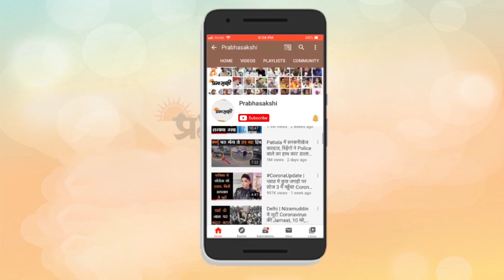Prabhasakshi's NewsRoomIYogi ने Mulayam को बताया Akhilesh का अब्बू-जान, मिली जबान सँभालने की चेतावनी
उत्तर प्रदेश विधानसभा चुनावों की सरगर्मियां तेज होती जा रही हैं। मुख्यमंत्री योगी आदित्यनाथ ने एक दिन पहले एक टीवी समाचार चैनल को दिये साक्षात्कार में मुलायम सिंह यादव को अखिलेश यादव का अब्बुजान कह कर पुकारा तो आज अखिलेश यादव ने पलटवार कर दिया। भाजपा अध्यक्ष जेपी नड्डा उत्तर प्रदेश के दो दिवसीय दौरे पर पहुँचे तो उन्होंने कांग्रेस और समाजवादी पार्टी के नेताओं को निशाने पर ले लिया। इस बीच ओम प्रकाश राजभर ने यह कह कर बवाल खड़ा कर दिया कि यदि योगी के नेतृत्व में भाजपा चुनाव लड़ेगी तो हम गठबंधन नहीं करेंगे। खैर आज की रिपोर्ट में यूपी की सियासत से मिल रहे संकेतों के मायने आपको समझायेंगे और दिखाएंगे प्रयागराज में भारी वर्षा के चलते लोगों को कितनी परेशानी उठानी पड़ रही है।

नमस्कार। न्यूजरूम में आप सभी का स्वागत है। समाजवादी पार्टी के अध्यक्ष अखिलेश यादव ने कहा है कि भाजपा के राज में किसान बहुत परेशान हैं। उन्होंने कहा कि समाजवादी पार्टी की सरकार आने पर किसान को उसकी जमीन का उचित मुआवजा मिलेगा।’’ अखिलेश यादव ने दोहराया कि समाजवादी पार्टी आगामी उत्तर प्रदेश विधानसभा चुनाव में 400 सीटें जीतने की तैयारी कर रही है। यादव ने मुख्यमंत्री योगी आदित्यनाथ पर निशाना साधते हुए उन्हें अपनी जुबान संभालने की नसीहत भी दी। संबंधित विस्तृत समाचार पढ़ने के लिए क्लिक करें

00:00 Anchor
00:49 Montage
01:04 योगी सरकार पर बरसे अखिलेश यादव
08:41 योगी ने गिनाईं अपनी सरकार की उपलब्धियाँ
10:42 जेपी नड्डा ने कांग्रेस, सपा को आड़े हाथ लिया
12:40 राजभर ने गठबंधन के लिए रखी शर्त
13:49 प्रयागराज में निचले इलाकों में पानी भरा
15:28 Closing